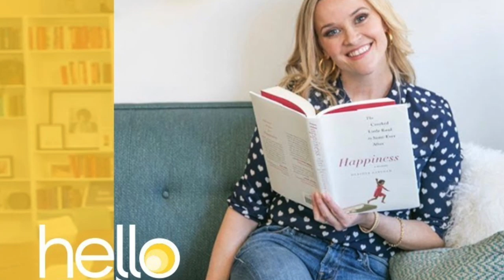IS DAISY JONES & THE SIX WORTH THE HYPE?